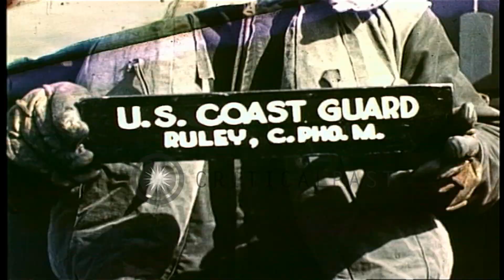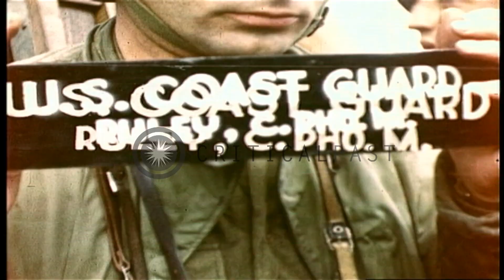United States soldiers tend to wounded personnel aboard ships during the invasion...HD Stock Footage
United States soldiers tend to wounded personnel aboard ships during the invasion of Normandy.

American patrol craft and many small boats in rough waters during the Invasion of Normandy. LCI-85, no weight on, listing to starboard. An American Attack Transport (APA) with a Landing Craft Utility (LCU) along its starboard quarter. LCI-492 moving at about 10 knots. Starboard beam view of a transport ship with smaller craft alongside. Troops aboard transport with packs on, ready for disembarkation. Soldiers administer first aid to a wounded man covered with a blanket on deck of transport. Transport at anchor, small gun boat speeds by in foreground. A Landing Craft Vehicle Personnel (LCVP) alongside ship. Soldiers on deck of camera ship look down over landing craft. Soldier on stern of a Landing Craft Infantry (LCI). Soldier on deck of LCI, letting go of lines, LCVP alongside. Soldiers on deck of the LCI, tending to a wounded soldier, LCVP alongside. A wounded soldier lying on deck, covered over with a blanket. Soldiers on LCI preparing to lift another wounded soldier from landing craft. A wounded soldier in landing craft, another lying on a stretcher in hold of landing craft. Wounded personnel on deck of camera ship. Wounded soldier on a stretcher, being lowered to main deck, from an upper deck. Blood and parts of the human body scattered around on deck. Small camera case covered with blood and fleshy parts of the human body. LCU loaded with troops heading for beach area. Other ships are scattered in background. LCU-199 loaded down with troops, heading for the beach. Location: Normandy France. Date: June 1944.

57,000+ broadcast-quality historic clips for immediate download.